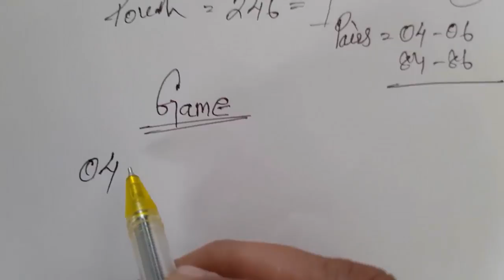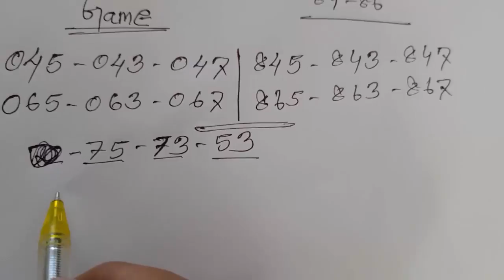1 เมษายน 2564 เคล็ดลับและเคล็ดลับการจับสลากไทย